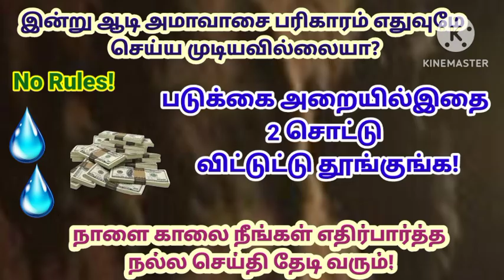ஆடி அமாவாசை - இன்று இரவு இதை 2 சொட்டு படுக்கை அறையில் விட்டுட்டு தூங்குங்க|aadi amavasai